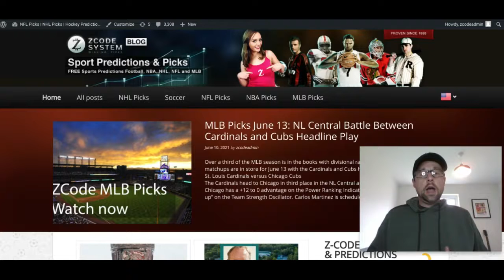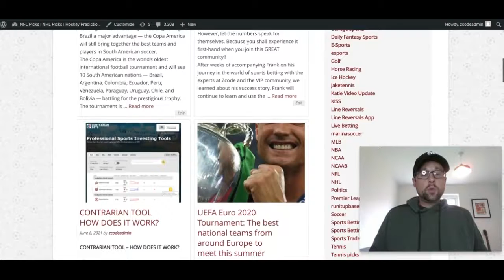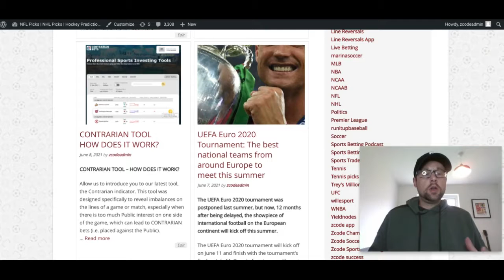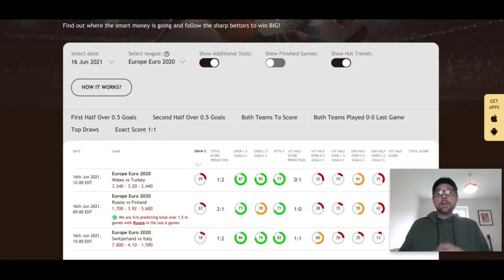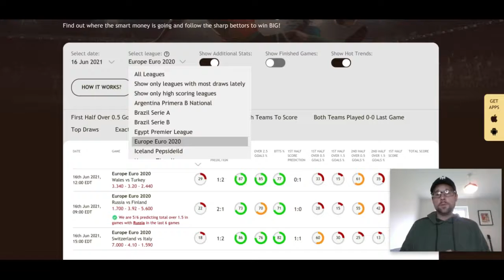UEFA Euro 2020 picks June 16: Italy face Switzerland in Group A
⚽️ Get the UEFA Euro picks here!
Three matches will be played on Wednesday in the Euro 2020 tournament. Italy will host Switzerland in Rome, but before their fixture, Russia will play Finland and Turkey will face off with Wales.

00:00 Lets Begin!
00:10 Zcode Blog
02:16 Zcode Youtube
02:52 Soccer Buddy Tool Analytics
05:30 Soccer Buddy Tool UEFA Euro 2020